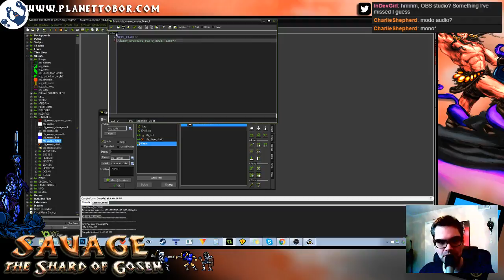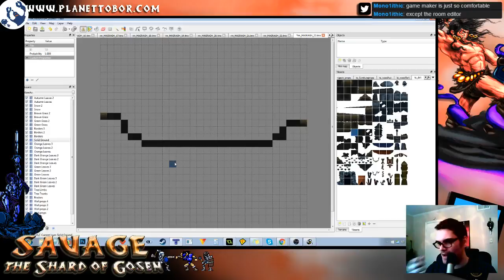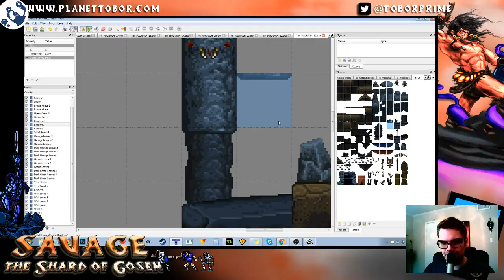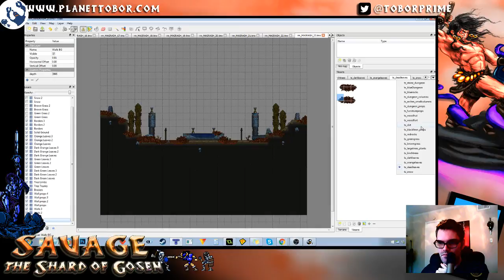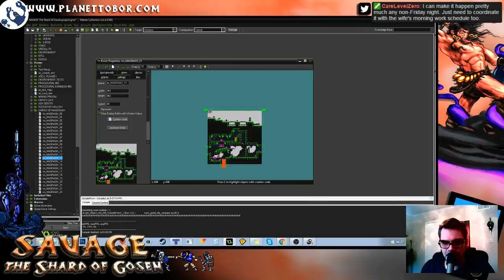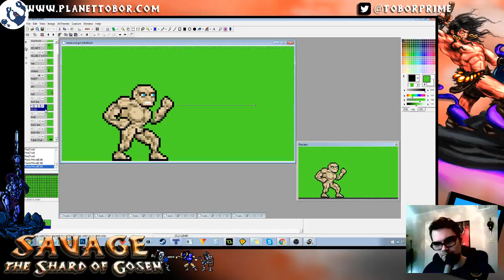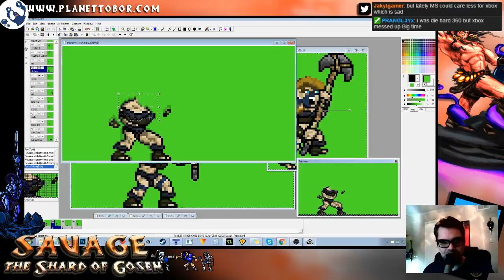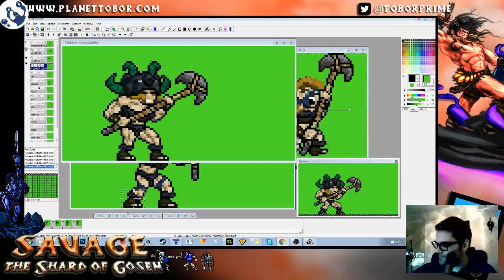SAVAGE Live Development #4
SAVAGE: The Shard of Gosen Live development stream from 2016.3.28

Talkin' a bit about Dark Souls while continuing work on the Ilgogi boss, Tra Tibow't!

-- Like the tunes in the video?